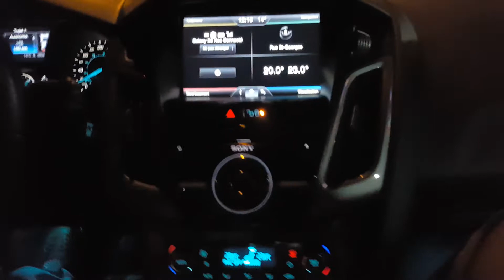Ford focus titanium at night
Driving a ford focus titanium 2013 at night awesome!